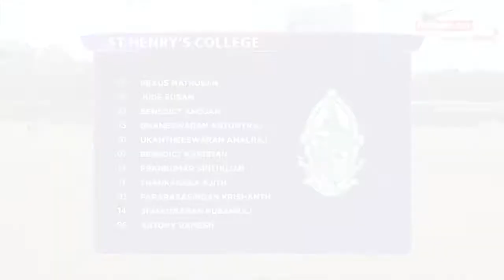Highlights - St Henry's v Maris Stella - Kotmale U19 Football Championship (QF3)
Defending champions St.Henry's College dominated the first half scoring twice against Maris Stella College.